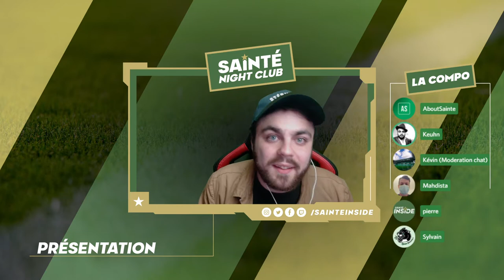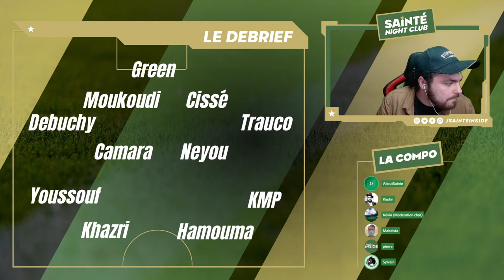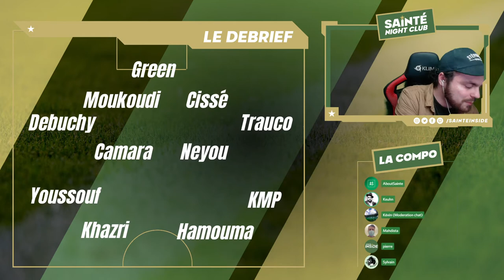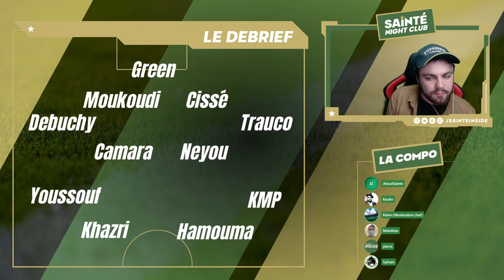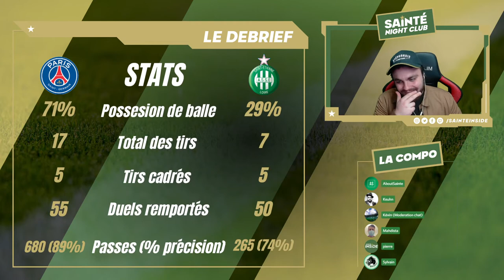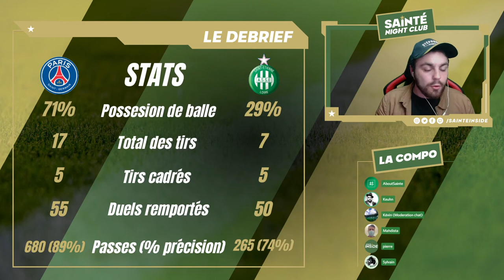Sainté Night Club #8 : Retour sur le match face à Paris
8e épisode du SNC avec au programme, le debrief de la défaite face à Paris (analyse match, tops/flops...), l'avis tranché sur la vente de l'ASSE et la projection sur le match face à Brest.

Bon visionnage.